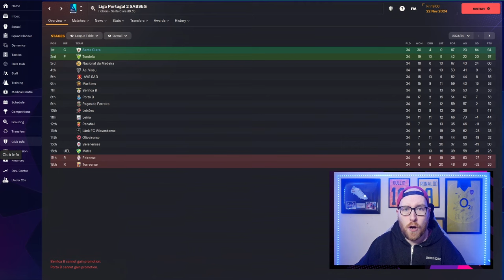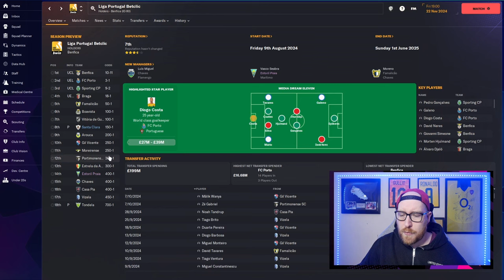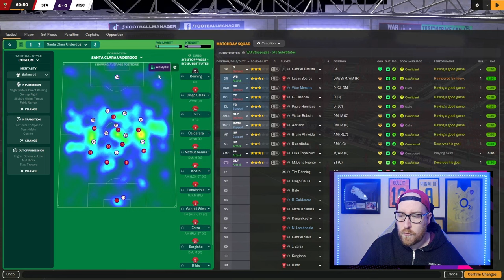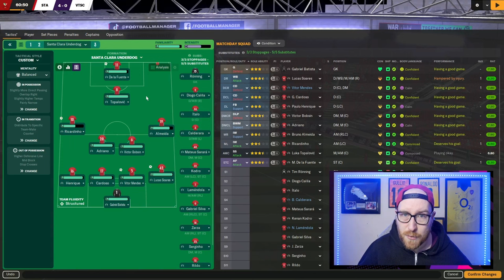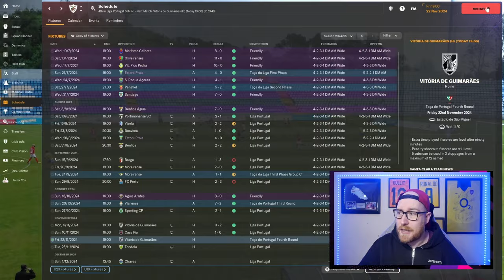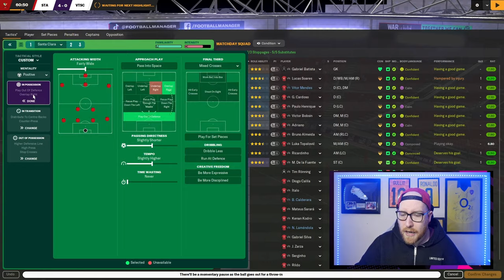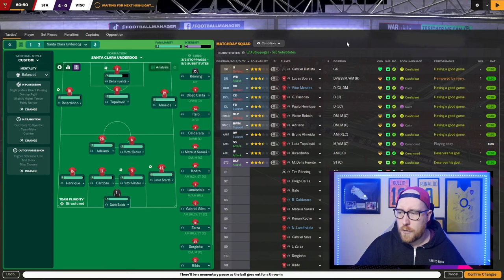HOW TO CREATE YOUR OWN TACTICS IN FM24! PART 3!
Part 3 of my tactic tutorial on how to start with creating your own tactics in Football Manager 2024. My thought processes, decisions and explanation into how things work. Enjoy!